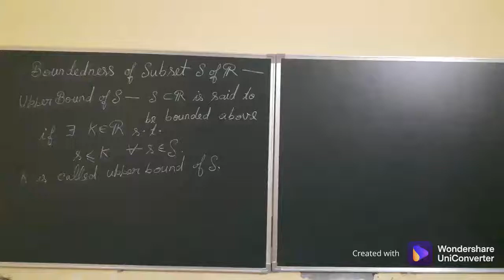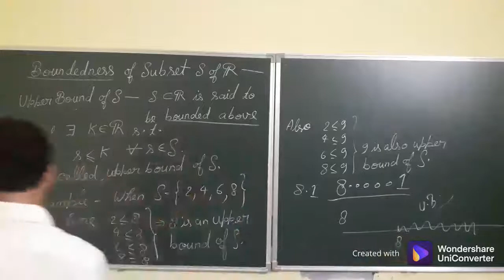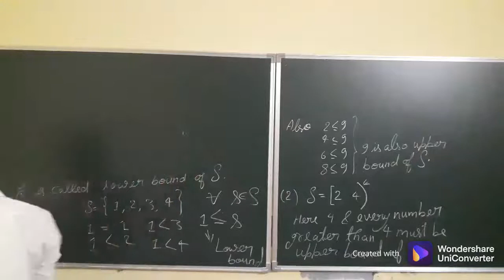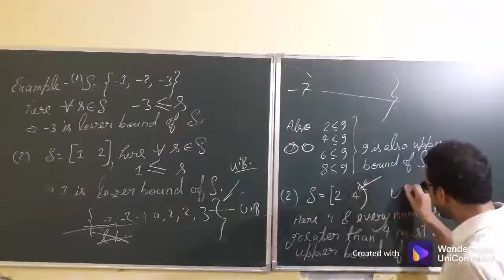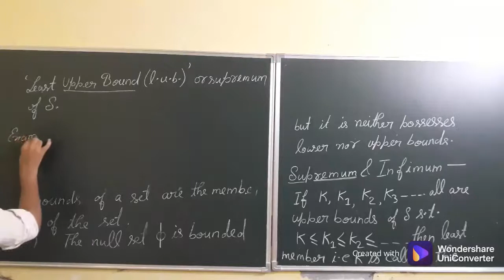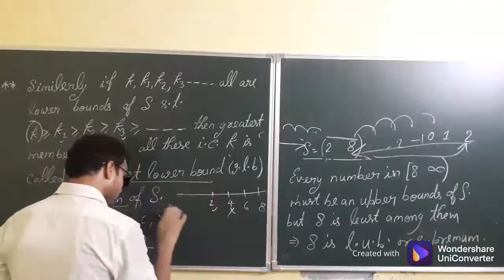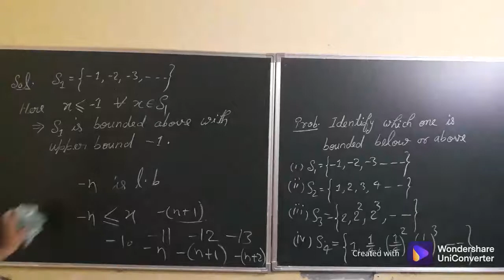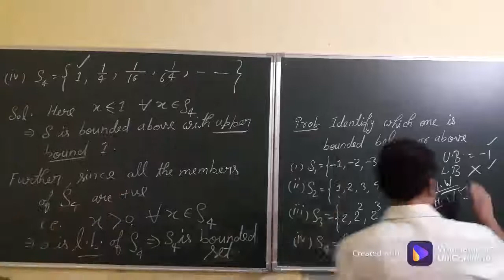Axiomatic Study of Real Number Lecture-7